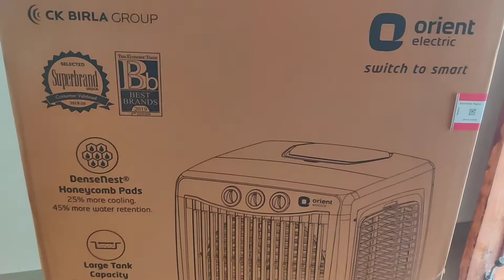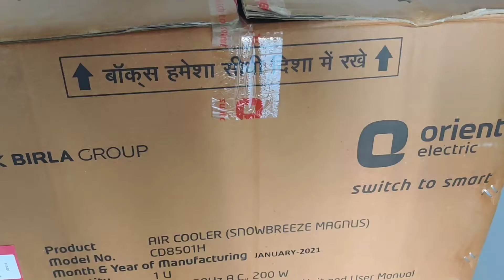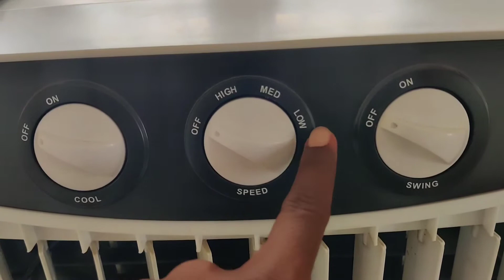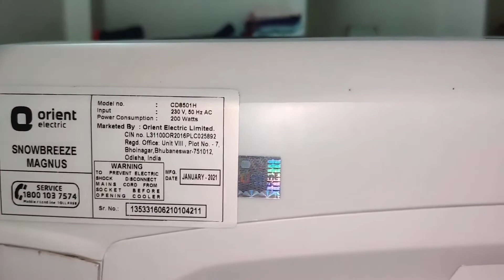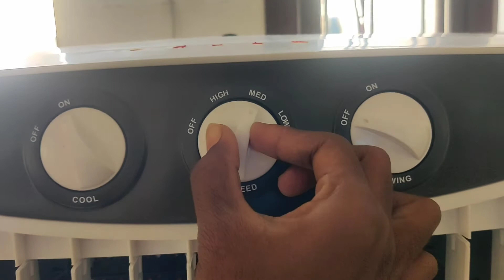Best air cooler under 10000 | Orient Electric Desert Air Cooler Unboxing telugu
Hi all, in this video
I made in boxing of Orient Electric Desert Air Cooler and it's review.

link : Orient Electric 85 L Desert Air Cooler